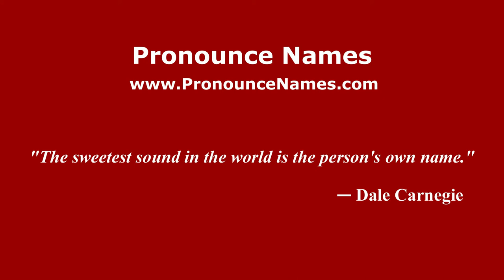How to pronounce Marchesini (Italian/Italy) - PronounceNames.com